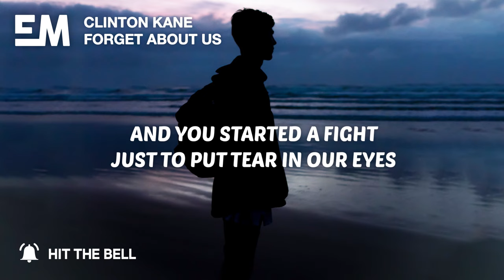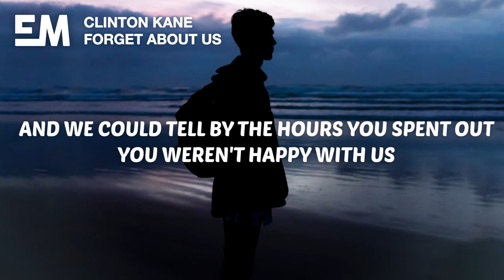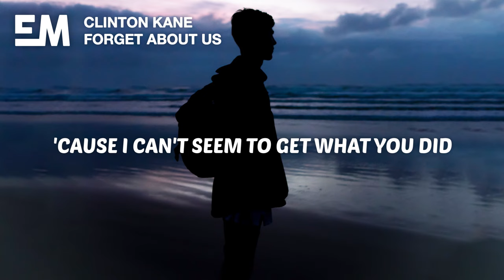Clinton Kane - ​forget about us (Lyrics)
🎤 Lyrics:

[Verse 1]
You came home one night, fallin' up the stairs to the door
We saw it in your eyes, there's someone we've never seen before
And you started a fight just to put tear in our eyes, now it's floodin' the floor

[Pre-Chorus]
Did you, really love us but didn't know how to?
Did you burn down the house to excuse, all the pain that you went through?
And is it better now that you're gone?

[Chorus]
'Cause I don't know, if I should forgive
Should I just forget?
'Cause I can't seem to get what you did
I won't know, if you ever cared
Did you just forget, forget about us?

[Verse 2]
You sat in your car, complainin' that we weren't good enough
And we could tell by the hours you spent out, you weren't happy with us
So why ever come home, just to spend all day shoutin' at the home
That you broke

[Outro]
Did you, even love us but couldn't show how?
When you burned down the house, did you lose, all the pain that you went through?